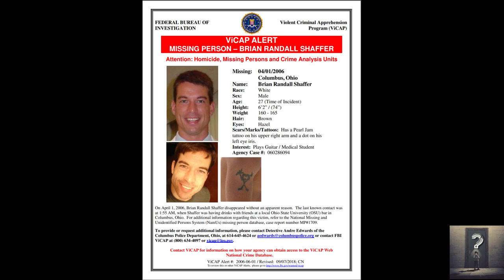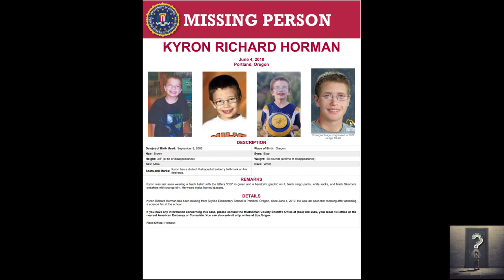The Brian Shaffer and Kyron Horman Mystery - A Tale Seen Through Their Eyes. Am I Still Here?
Step into the shoes of Brian Shaffer and Kyron Horman as they vanish without a trace. Witness the mystery unfold firsthand in this gripping true story. Experience the fear, confusion, and relentless search for answers in 'Vanishing: The Brian Shaffer and Kyron Horman Story'.

Film was created with the assistance of AI.
-Audiosonic
-NaturalReaders.
-ChatGPT
-Gen-2.